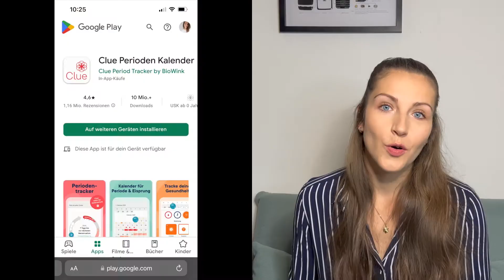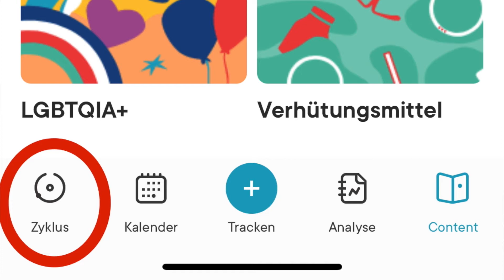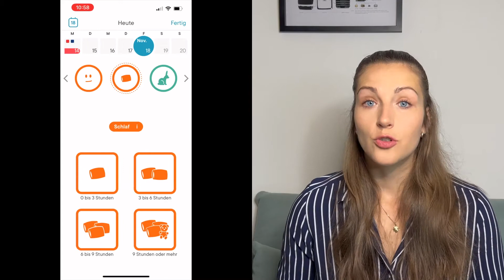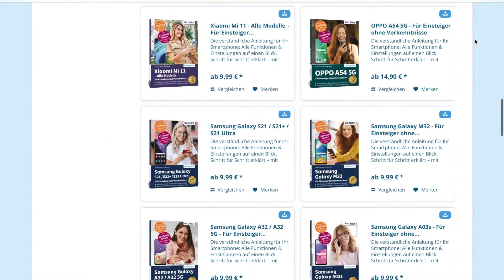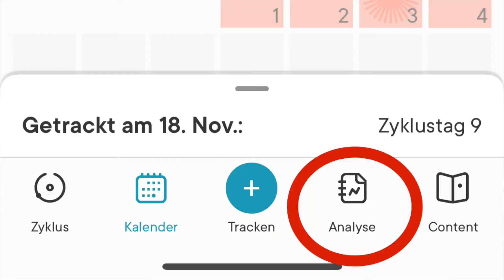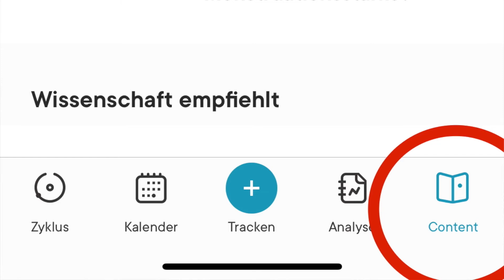Mit der App Clue den weiblichen Menstruationszyklus tracken – so geht’s!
In diesem Tutorial stellen wir Dir dir App Clue auf dem Smartphone vor, mit der Du Deine Periode dokumentieren und analysieren kannst. Außerdem kann eine ungefähre Vorhersage getroffen werden, wann die nächste Monatsblutung fällig ist.

Kapitel:
00:00 Intro
00:33 Überblick
01:30 App herunterladen/einrichten
02:09 Funktionen
06:02 Analyse
08:33 Outro